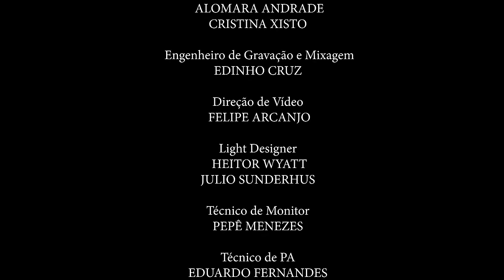Cassiane - Jesus Está no Barco (Ao Vivo) (Clipe Oficial MK Music)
Clipe oficial da canção "Jesus Está no Barco", da cantora Cassiane, que faz parte do DVD Cassiane 40 anos (Ao Vivo), disponível em todas as plataformas digitais.

JESUS ESTÁ NO BARCO

A noite te apavora
O vento te sufoca
As grandes ondas dizem ser teu fim
A solidão te assola
E as lágrimas rolam
O medo quer paralisar tua fé

Mas, levante-se agora
Comece a adorar
Jesus está no barco, então você pode descansar
Ele acalma o vento e o temporal
Pode adorar
Por que Jesus está no barco
Não vai naufragar
Quem te chamou garante
Que do outro lado você vai chegar
Você vai chegar

Mas, levante-se agora
Comece a adorar
Pode adorar
Não vai naufragar
Você vai chegar

Quando pensou ser o teu fim
Jesus estava bem ali
Te ensinando a depender
E a confiar no que Ele diz
Ele é o Dono do tempo
Ele acalma o vento
Basta uma palavra Dele
Que a tempestade vai passar
Então creia

Não vai naufragar
Você vai chegar

Não vai naufragar
Você vai chegar

Compositor: Patrick Mendes

Ficha Técnica

Bateria: Leonardo Reis
Teclado: André Lopez
Guitarra: Henrique Garcia
Baixo: Marcos Natto
Violão: Herlon Lima
Violino: Aramis Rocha
Violino: Guilherme Sotero
Violino: Marcos Acheffel
Violino: Robson Rocha
Cello: Denis Rocha
Sax: Marcos Bonfim
Trompete: Márcio André
Percussão: Zé Leal
Back Vocal: Paloma Possi, Paulo Zuchini, Robson Olicar, Rodrigo Mozart, Hedy Barboza e Gisele José Sobrinho.
Produção e Arranjo: Jairinho Manhães
Mixagem: Edinho Cruz
Masterização: André Cavalcante